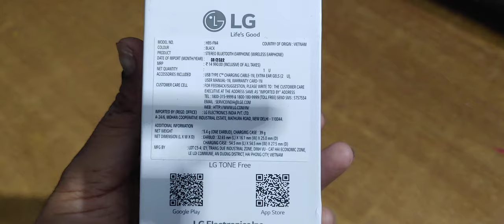Lg Earbud FN4 for Discounted Price.Flipkar Big Sale.